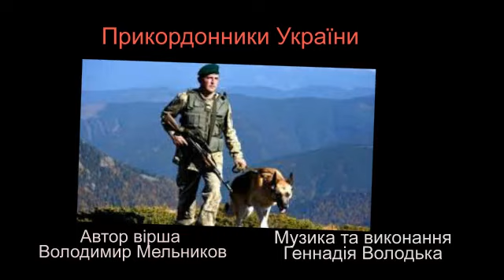Прикордонники України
Володимир Мельников, Геннадій Володько